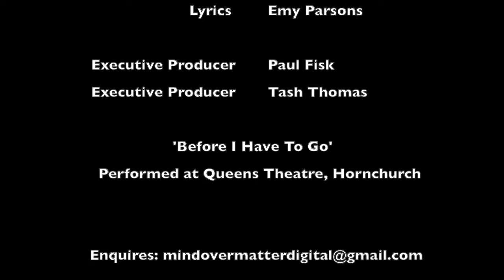Mind Over Matter: The Musical | Before I Have To Go | @ Queens Theatre Hornchurch, Scratch Night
Mind Over Matter: The Musical tells the story of a teenager suffering huge amounts of grief with very little help or understanding. Throughout the story, this pattern continues for twenty years, through to manhood until one decision made out of desperation finally changes everything. The musical incorporates spoken word poetry, Hip-Hop, singing and comedy to highlight various mental health issues, such as grief, addiciton, isolation and depression, the dangers of recieving no help, what we can do to help ourselves, the link between creativity and mental health and the importance of connection and community.

We are currently in the process of applying for funding for our first stage of development which will be an R&D process in November 2021. We are currently seeking in kind for this period.

We are also seeking both in-kind & financial investment/support for further stages of develpment.

If you would like to be involved or think you can help in any way please do get in touch with the Mind Over Matter team, we'd love to hear from you!

BEFORE I HAVE TO GO
Written by Emy Parsons
Performed by Jordan Wheatstone & Gemma Salter

THE MUSICAL
Writer & Director: Michelle Payne
Musical Director: Emy Parsons
Executive Producers: Fisky & Tash Thomas